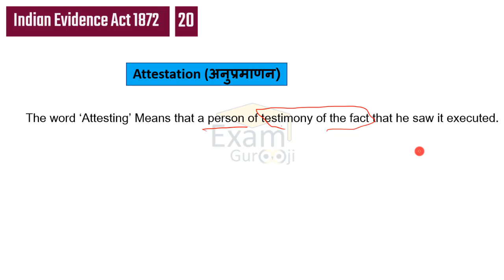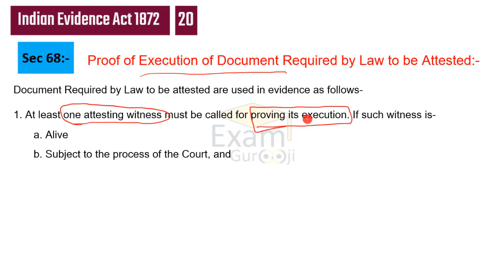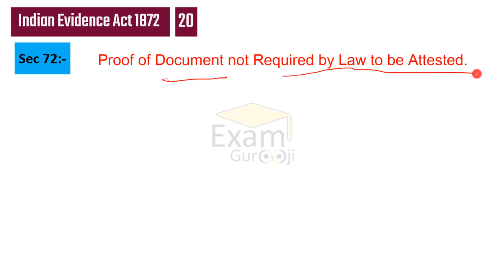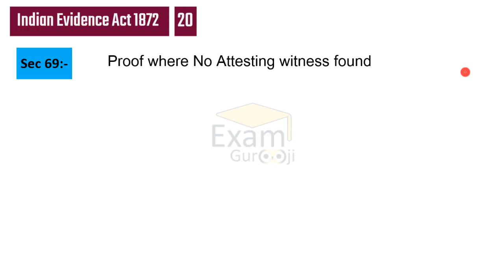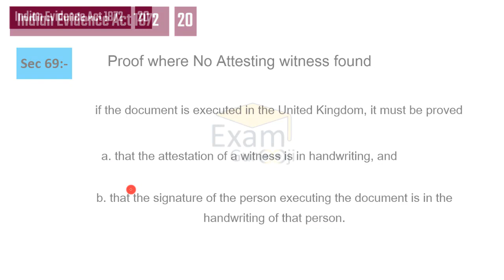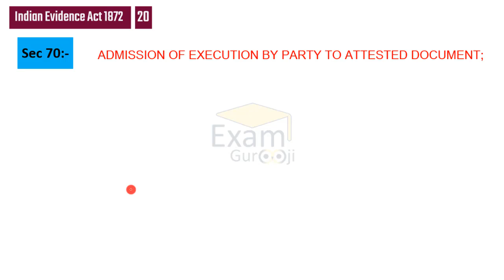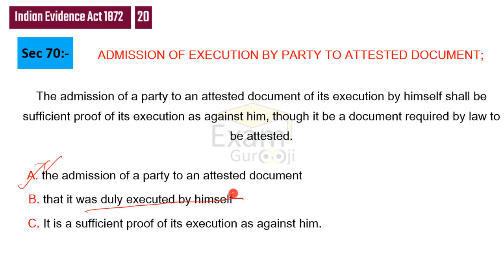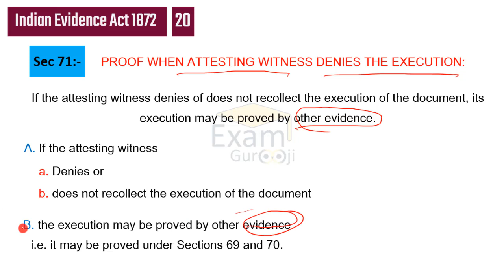Indian Evidence Act | Proof Of Attested Documents Sec. 68 - Sec - 72 | MPCJ, CGCJ, ADPO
- 1:00 PM - Science For NTPC/RRB

- 4:00 PM - English For MP SI 2019

- 8:00 PM - History For MPPSC Mains

- 9:00 PM - Science For NTPC/RRB/SSC/PEB

- 10:00 PM - MP GK Test Discussion